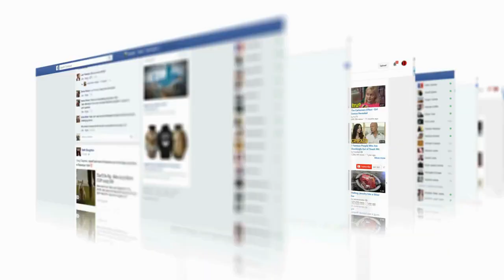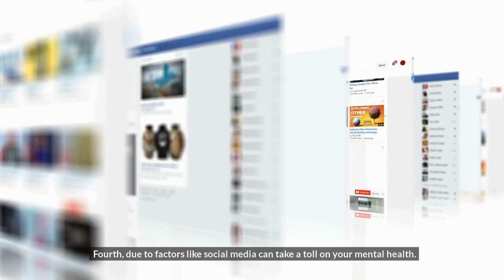Top health destroying habits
Many habbits like inactive life style and not eating balanced food lead to obesity and CKD. HTN and diabetes... but top 5 habbits are as follows.